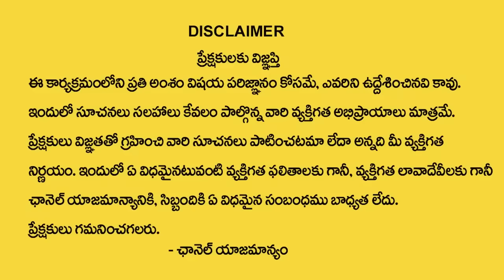Vibrant Vamsi -Powerful money attraction in 2024 telugu | How to Earn Money || Money mantra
Watch► Vibrant Vamsi -Powerful money attraction in 2024 telugu | How to Earn Money || Money mantra

•  Manifestation Techniques

•  Positive Thinking

•  Attracting Abundance

•  Visualization Practices

•  Mindfulness Meditation

•  Success Mindset

•  The Secret

•  Personal Growth

•  Spiritual Awakening

•  Energy Frequency

•  Gratitude Practices

•  Attract Wealth